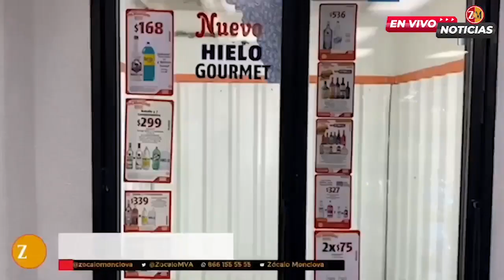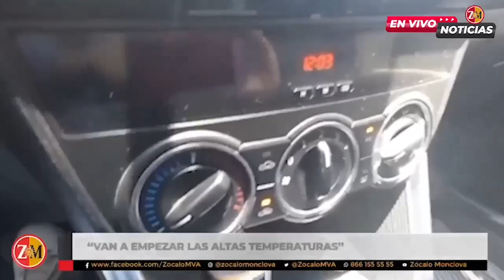Recomiendan hidratarse ante ola de calor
El Jefe de la Cuarta Jurisdicción de la Secretaria de Salud, Faustino Aguilar Arocha, comentó que ya van a empezar las altas temperaturas, ante lo cual realizó una serie de recomendaciones para prevenir los llamados golpes de calor